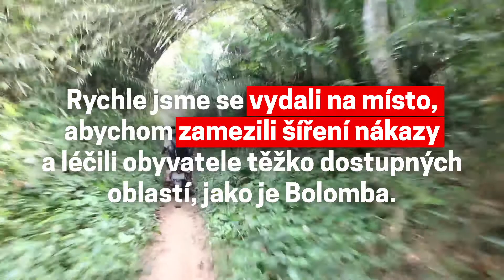11. epidemie eboly | D. R. Kongo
Krvácivá horečka ebola trápí 🇨🇩 Demokratickou republiku (D. R.) Kongo opakovaně. Před několika měsíci skončila rozsáhlá 10. epidemie, při které se nakazilo přes 3 000 lidí. Více než 65 % jich zemřelo. Teď se nemoc v DRKongo bohužel šíří po jedenácté, konkrétně v provincii Equateur. Co proti tomu děláme? 👀 👇

🏥 Pokud chcete, pomozte nám v boji s ebolou nákupem vybavení v Nemocnici bez hranic na